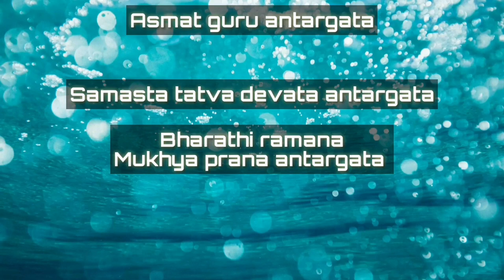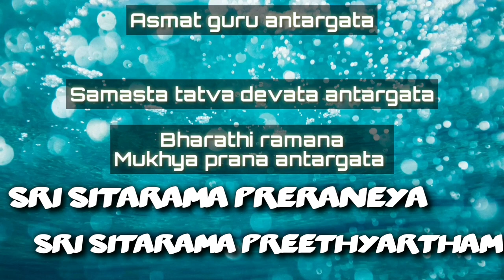Sri Ram drawing||Agni drawing.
Sri Rama drawing
Drawing of ram who came (udbhava) in yagnakunda
It is a part of our new series called Agni series